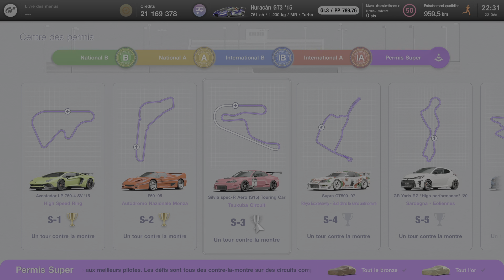Gran Turismo 7 PS5 Centre des permis : S-3 Échec